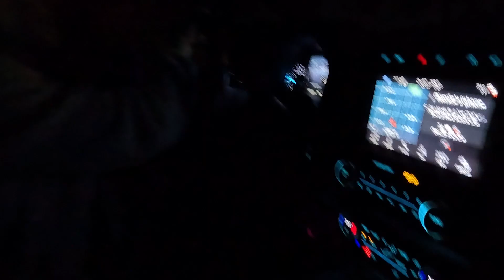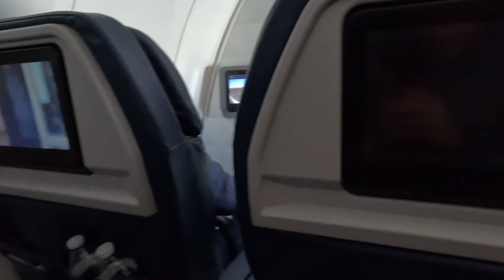EPISODE 21 - The Kitten's Come Home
We flew roundtrip to Atlanta to pick up two sibling sphynx hairless kittens.  It was a great adventure!
0:00 Start
0:22 Preparing for the drive to Milwaukee
2:09 Arriving at the airport
2:55 Arriving in Atlanta
3:22 The New Kittens!
3:54 Kitten Reveal
5:11 Flying Home